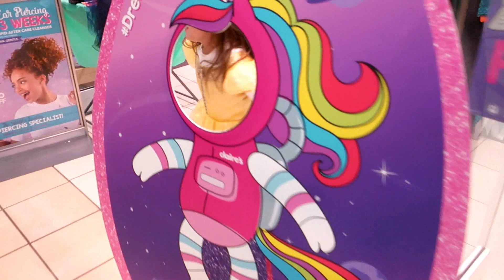YOU GOT MONKEY FEET HALLOWEEN 2018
It's Halloween and the family gets dressed up. Vera has a field trip with her preschool to go to. Family goes trick or treating at the mall because it's too cold outside.